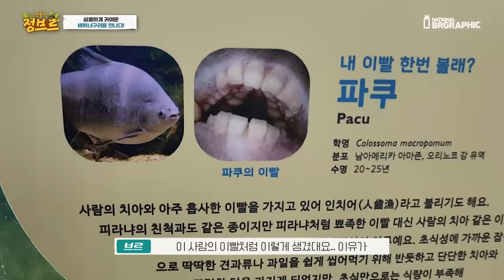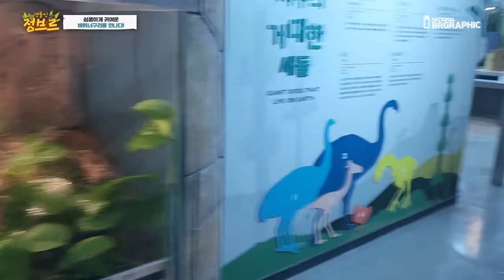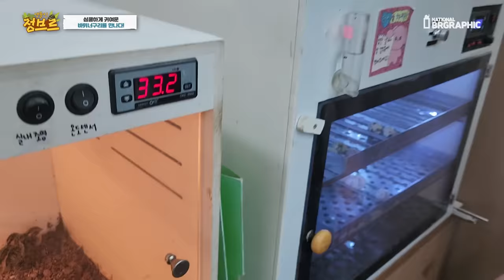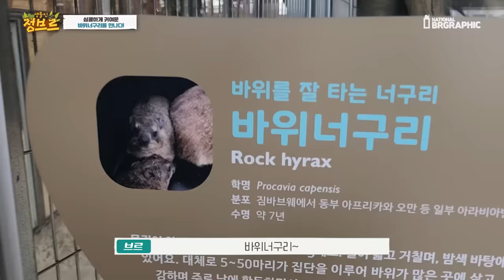아장아장 아기 바위너구리가 태어났어요! 심장 부여잡고 보세요ㅠㅠ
진짜 귀엽다..키우고싶지만 오묘한 냄새가 난다 ㅋㅋㅋㅋㅋ
귀여운건 탑1등인듯...
어찌보면 쿼카 같기도 하면서... 아프리카 쿼카정도라고 보면 되겠다..!!